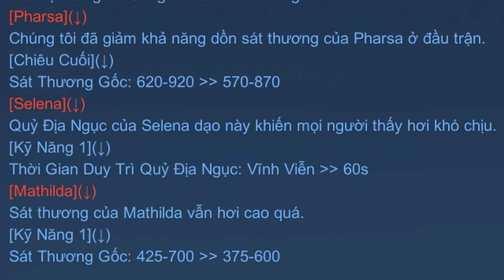Tốp Mỡ | SELENA: BỖNG DƯNG BỊ NERF? NGỒI IM CŨNG TRÚNG ĐẠN? | MLBB